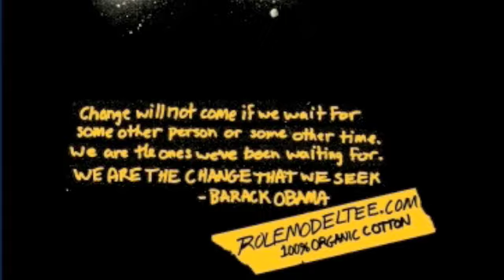Rolemodeltee.com Commercial (Vaguely Evil Remix)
Hey, you ever, ah, make a weird video for your friend's t-shirt company?